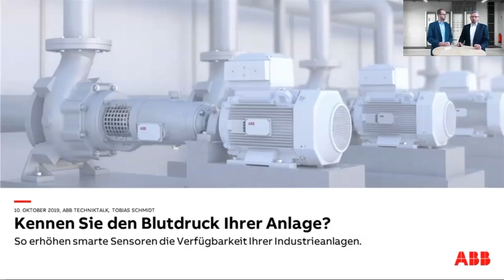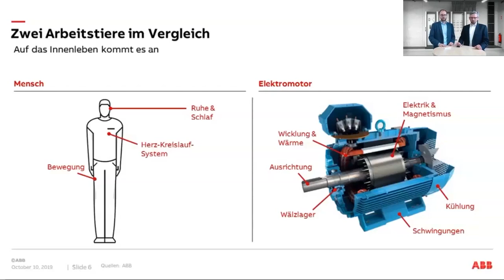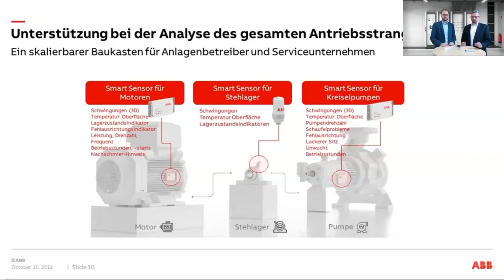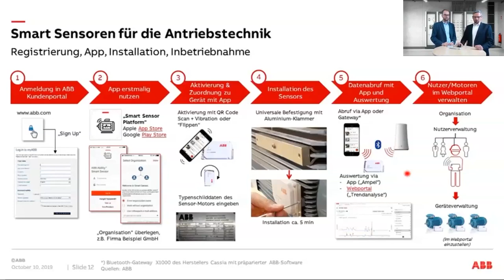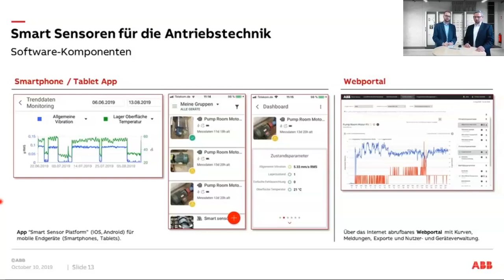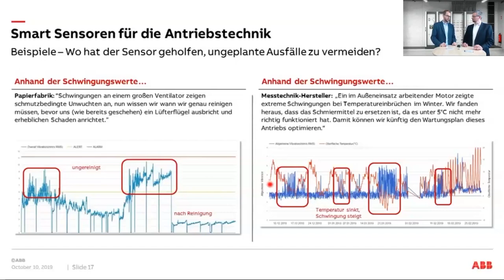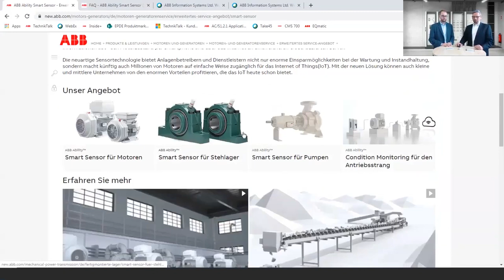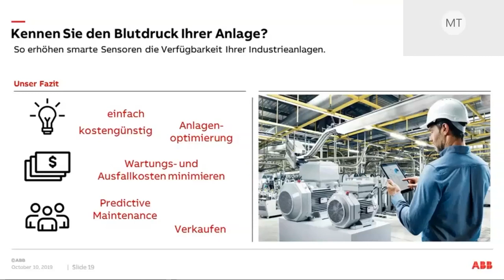Kennst Du den Blutdruck Deiner Anlage? – So erhöhen Smarte Sensoren die Verfügbarkeit | TechnikTalk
Du erfährst wie mit einer einfache, kostengünstigen Lösung die Instandhaltung einer Industrieanlage optimiert werden kann. Der Smart Sensor hilft dabei, Wartungs- und Ausfallkosten der elektrischen Anlage zu minimieren. Mithilfe von Predictive Maintenance reduzieren sich Stillstandzeiten der Anlage.

Der StromKompass ist die zentrale Stelle, an der du Wissen rund um die Themen Energieverteilung, Energieeffizienz und Gebäudeautomation in verschiedenen Formaten finden kannst.

Die Videos dienen zur Information für Elektrotechnische Fachkräfte, Auszubildende und technisch interessierte Personen und erklären schnell und übersichtlich Themen rund um die Elektrotechnik. Elektrotechnische Arbeiten sind nur von ausgebildeten Fachkräften durchzuführen!

Kapitel
00:00-02:16 Intro
02:16-10:36 Einführung – anhand des Beispiels Fitnessarmband
10:36-23:04 Technik, Inbetriebnahme und Nutzung  des Smart Sensor
23:04-31:03 Mehrwert – welchen Nutzen hat das bereits erbracht?
31:03-39:02 Fazit und Zusammenfassung
39:02-45:17 Webseite & FAQ